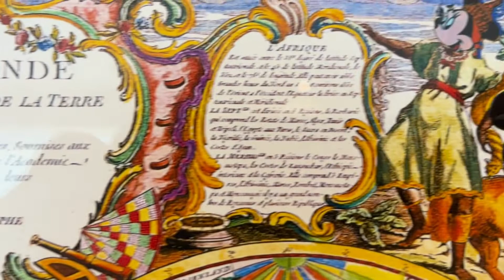Nelson Leirner (1932 - 2020)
72º leilão da Blombô I OPEN - 08 de Maio, 20:00